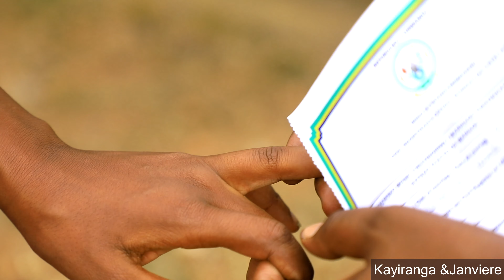Kayiranga na Janviere (Nana) Byari Umunezero mwinshi basezerana Mu murenge| Ubukwe bwo muri covid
Shalom ushaka kubana natwe kuri watsapp Group Nyura hano:
reka ngushimire wowe tubana hano kuri BOHOKA TV, Umwanya ufata ugakurikira ibyo tunyuza kuri uru rubaga, Ndizera ko ubugingo bwawe bukomeje guhemburwa n'ubutumwa bwiza tunyuza hano. Birashoboka ko wiyumvamo gushyigikira uyu murimo mwiza dukora, wakoresha:
Ushaka Gukoresha Western Union cg Money Gram watubaza kuri izo nimero tukaguha amazina wanyuzaho.